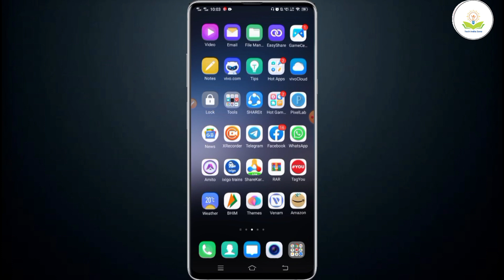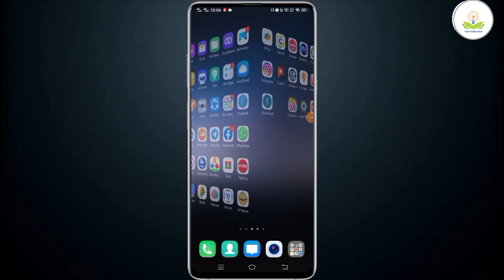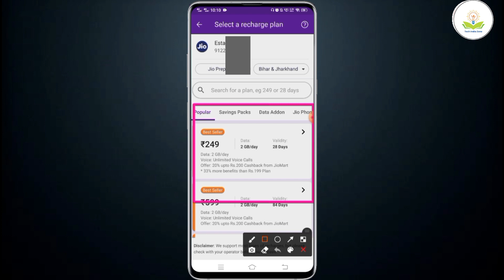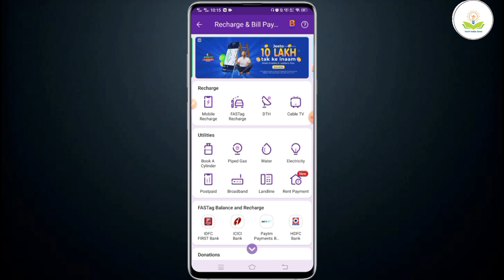Phonepe se mobile recharge kaise kare | phone pe se mobile recharge kaise kare debit card se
Phonepe se mobile recharge kaise kare | phone pe se mobile recharge kaise kare debit card se | 2022

About :- About this video :
aaj ki is video me hum aapko batayenge ki phonepe se mobile recharge kaise karte hain aur Phonepe par apne Atm se mobile number ko recharge kaise Kar Sakte hai and phonepe se mobile recharge kaise kare debit card se recharge kaise karte hain mobile mein.

your qureise
Phone pe kya hai ?
PhonePe is a payments app that allows you to use BHIM UPI, your credit card and debit card or wallet to recharge your mobile phone, pay all your utility bills and also make instant payments at your favourite offline and online stores. You can also invest in mutual funds and buy insurance products on PhonePe.
Recharge your mobile and DTH connection safely from home: Recharge your prepaid mobile for operators like Jio, Vodafone, Airtel, Idea. You can also recharge your Datacard/DTH connections across leading providers like Tata Sky, SUN Direct, Airtel Direct, Videocon D2H.

आप के सवाल हिंदी में

1) फोनपे से रिचार्ज कैसे करे
2) फोन पे से मोबाइल रिचार्ज कैसे करें